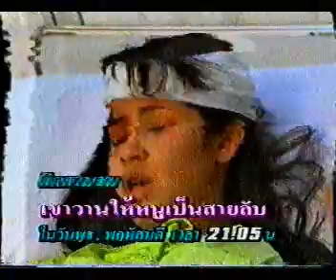เขาวานให้หนูเป็นสายลับ 75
จริยา